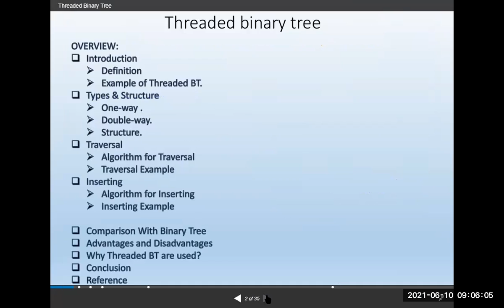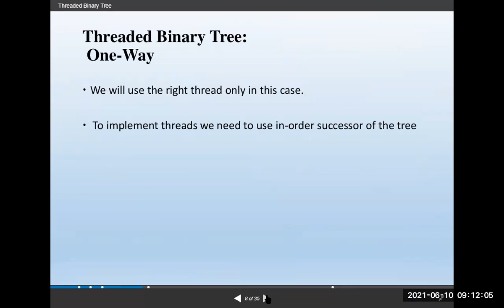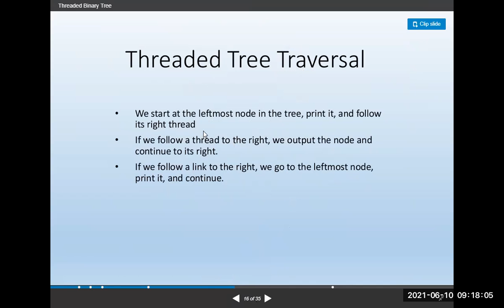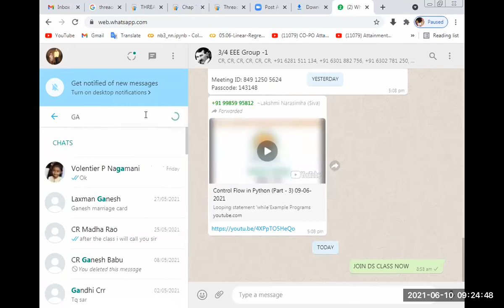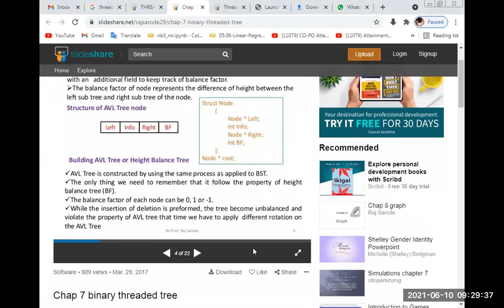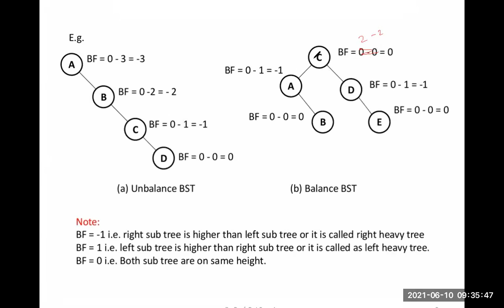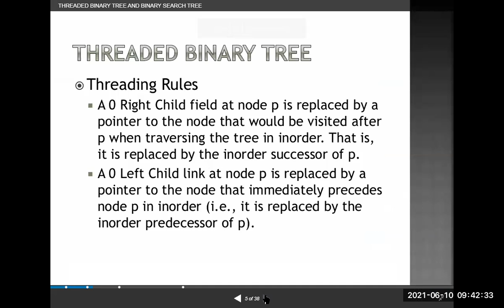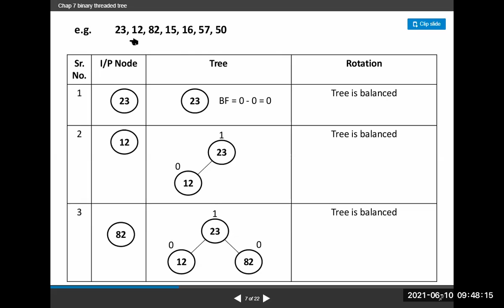DS EEE THREADED BINARY TREE TRAVERSAL AND AVL TREE LECTURE 35 BY SVSK 10 06 2021